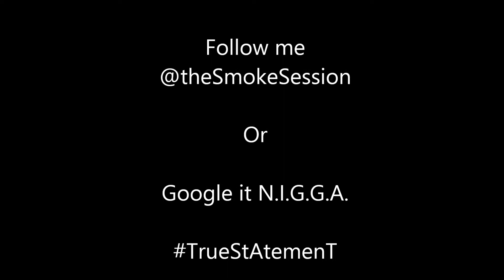King Zulu Behind the Scenes ShotByKoffi @LoKee_Rocked Pt. 1